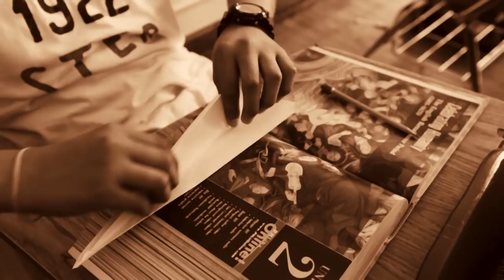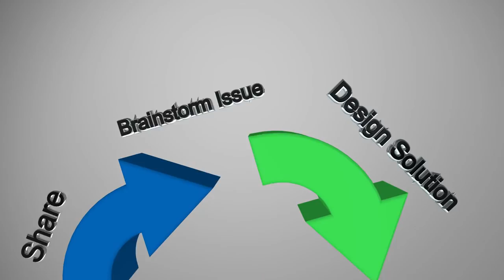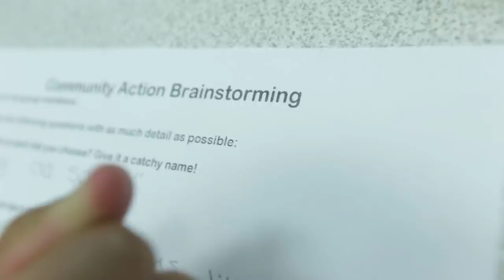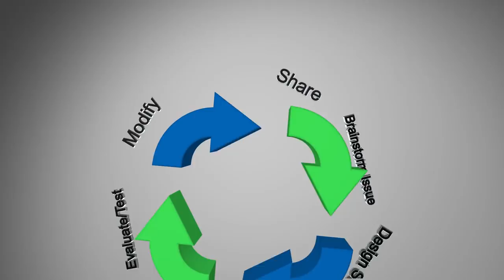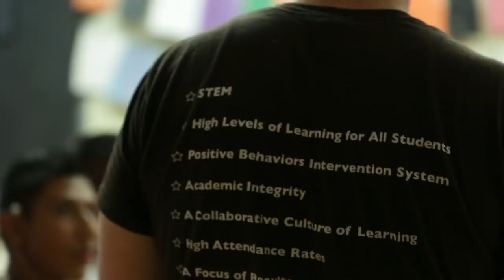We Are Different -- West High School, Columbus, OH | PAST Foundation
West High school in Columbus, OH is different, just like the students that attend. Teachers and students at West High engage each other in Transdisciplinary Problem-Based Learning to transform education.

How can you participate in the educational paradigm shift sweeping the country?

ABOUT PAST:
By Partnering Anthropology with Science and Technology, we invite the world to design, construct, and engage in experiences that link learning to life.

PAST joins forces with community, industry, and educators, integrating education to encompass trans-disciplinary teaching and learning to better reflect relevant real world experience.

Join us in our journey of linking learning to life!